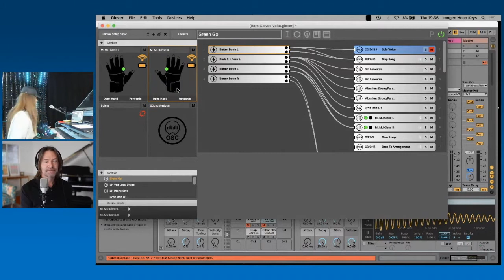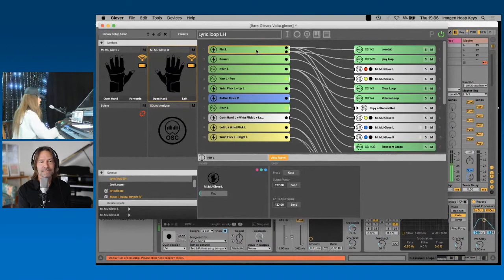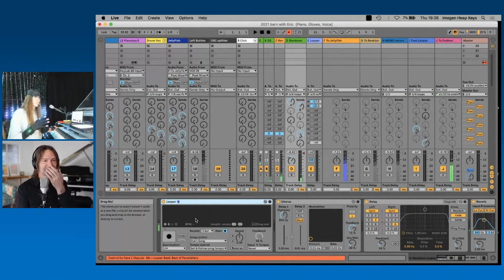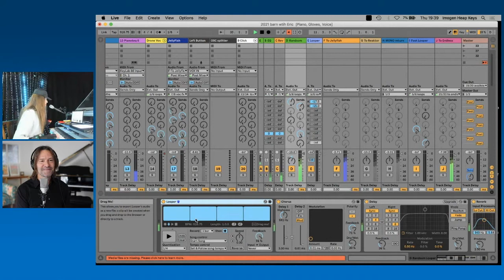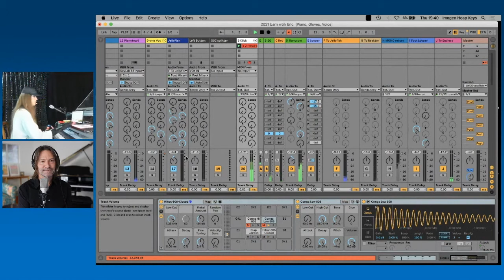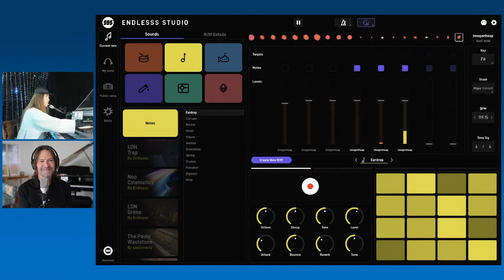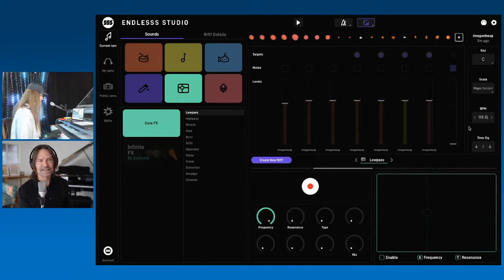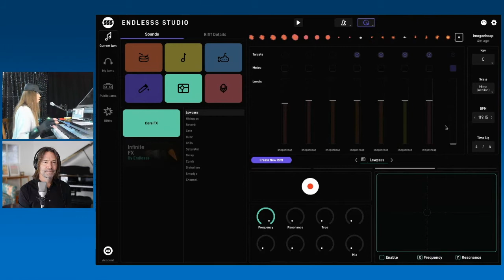The Golden Brick with Eric Whitacre and Imogen Heap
Grammy winners Eric Whitacre (composer, conductor, lyricist and creator of the Virtual Choir) and ground-breaking singer-songwriter, Imogen Heap (MI.MU gloves, Creative Passport) in conversation about creativity, innovation and writing music. Eric challenges Imogen to take on his 4-note composition challenge in real-time. Recorded during Believe in Music Week.